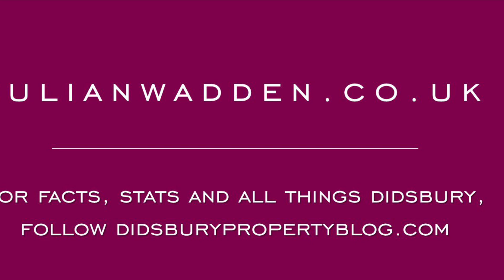Moorland Cottage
Stunning, fully refurbished and significantly extended detached family home in a prime Didsbury location.